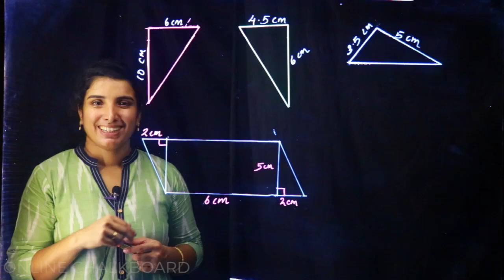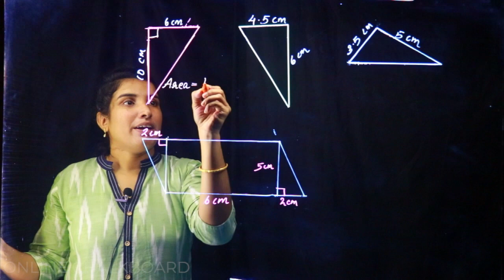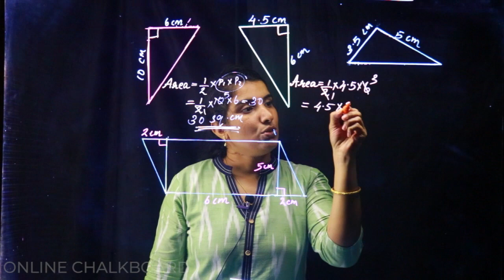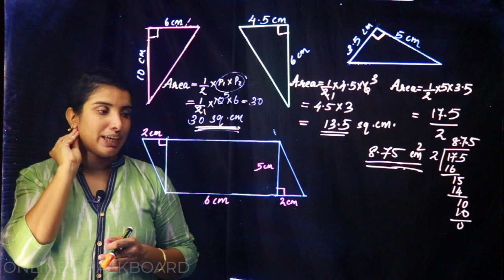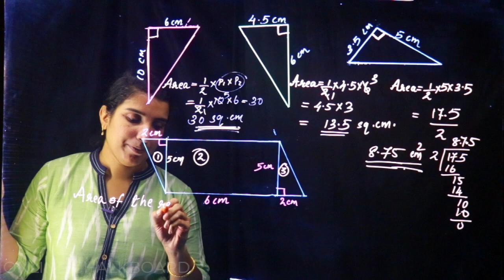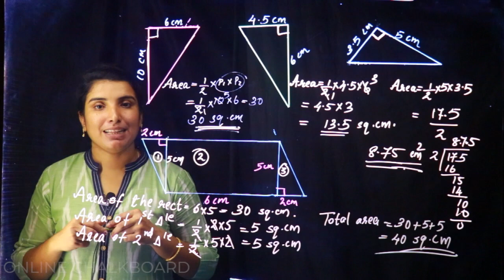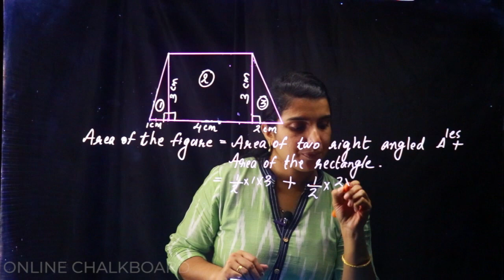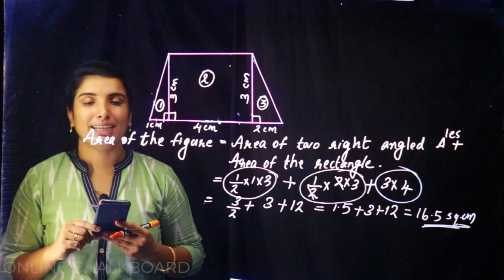CLASS 7 CHAPTER 5 - AREA OF TRIANGLE - PART 3_2020-21 | KERALA SYLLABUS | Kite Victers | Aimy Mathew